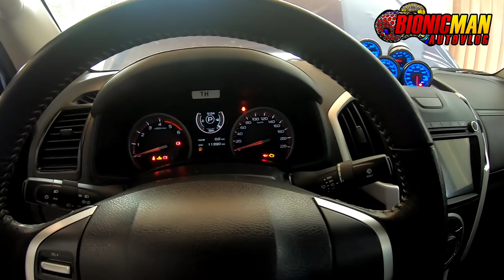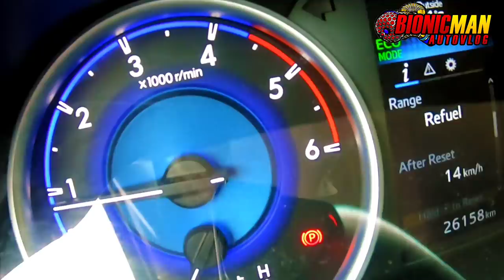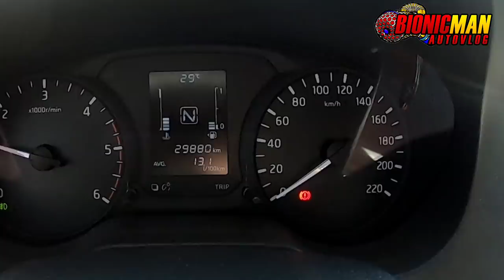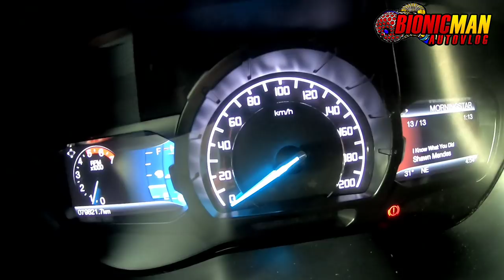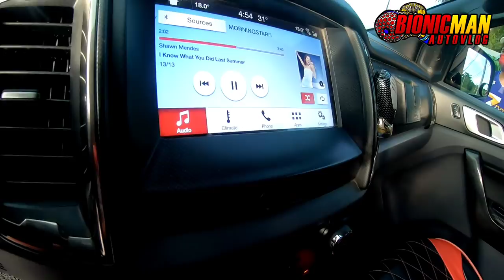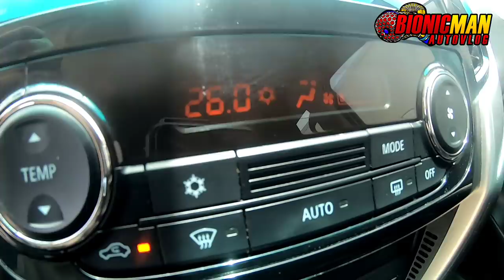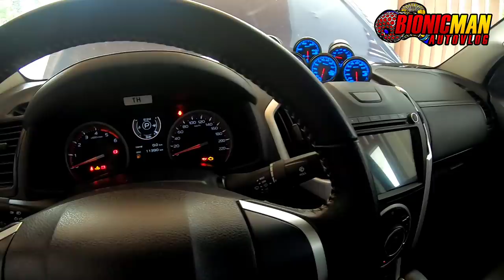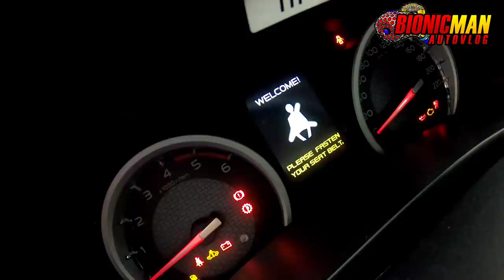WHAT IS THE BEST PICK UP IN THE PHILIPPINES